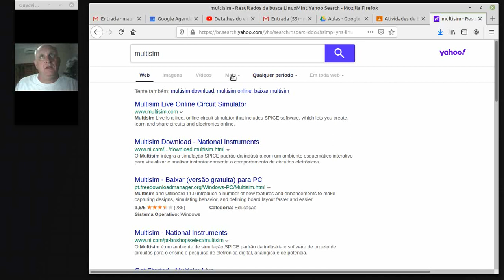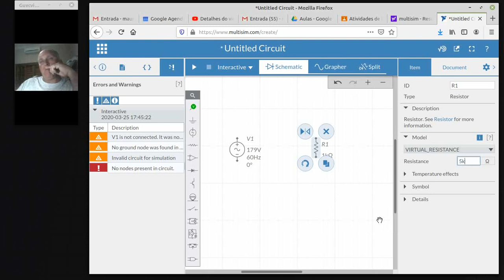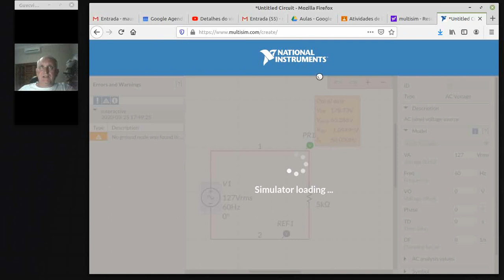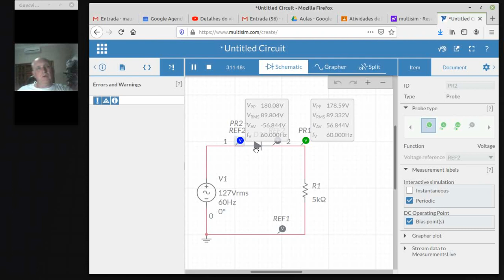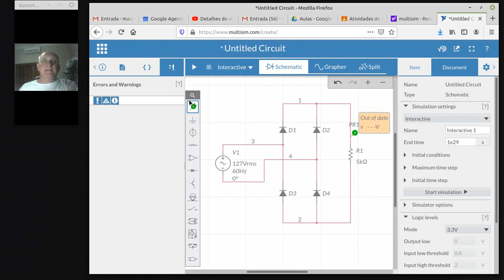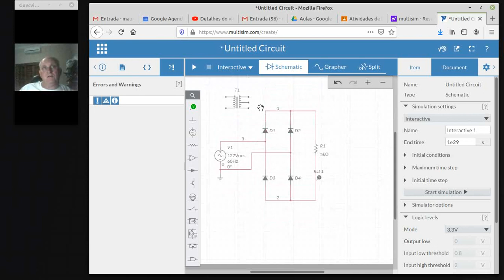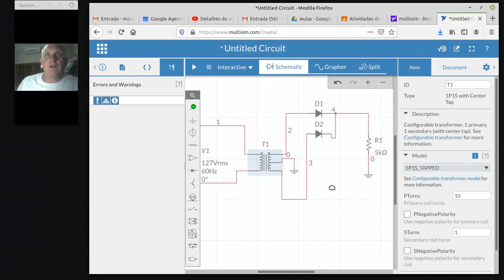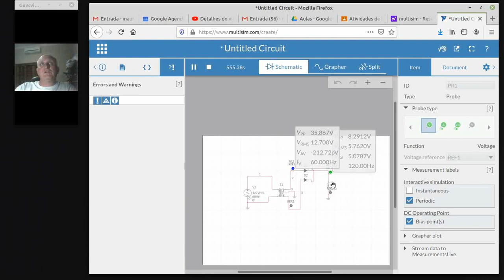Uso do Multisim Online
2 - Uso do Multisim online